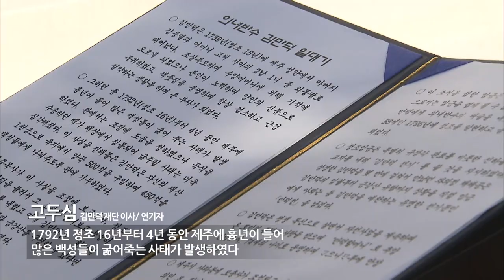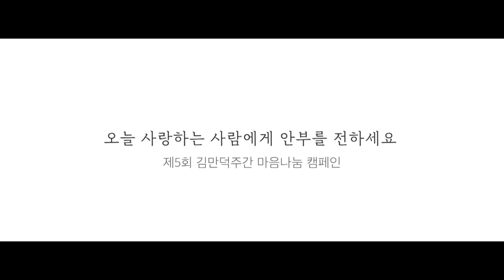[은광연세 김만덕] 제42회 만덕제 봉행